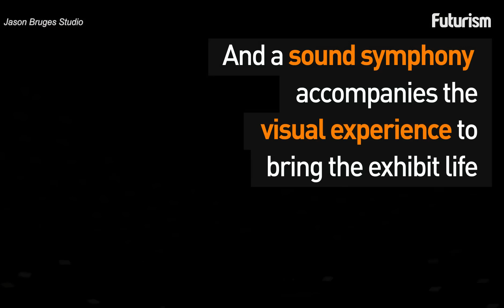This Art Installation Immerses You in Light, Movement And Sound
Can you spot the household appliances in this art installation?